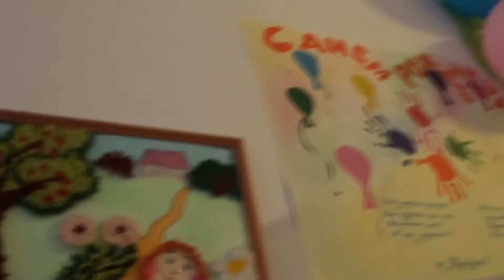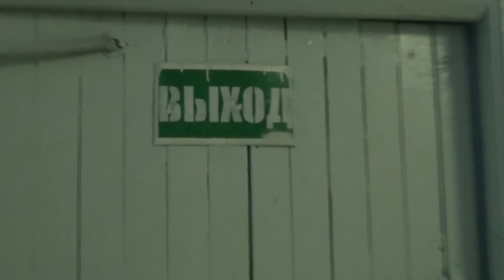ЗИМОЙ В ОДНОМ САПОЖКЕ [Владимир Семенов] | ТВ | Avtodei | Вернот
ЗИМОЙ В ОДНОМ САПОЖКЕ [Владимир Семенов] Вы решили  стать партнером медиа-сети AIR
получать на счет деньги, за рекламу!
 Подключайтесь! REFERALyouTube   2017
Известня медиасеть   -  AIR

Do you want to become a partner of the AIR media network
Receive money on account, for advertising!
  Connect! REFERALyouTube 2017
Famous media network - AIR

あなたはパートナーネットワークメディオ-AIRになりたいと思ってください
広告のためのお金を犠牲にして受信！
 参加しよう！REFERALyouTube2017
既知のメディアネット - AIR
     こちらをクリックしてください：
Посмотрел, послушал и внутри аж вдохновился!  Лайкнул и Подписался!